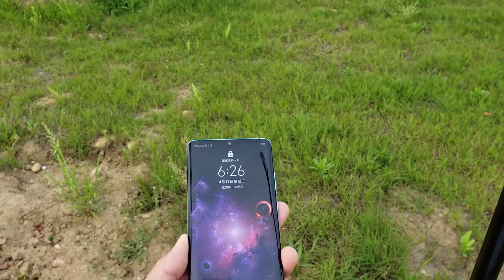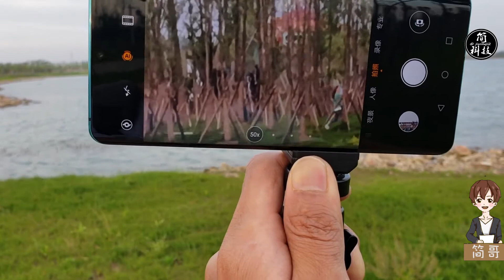HUAWEI P30 Pro 拍照测试，千米之外的小姐姐成功入镜！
华为P30 Pro 拍照测试